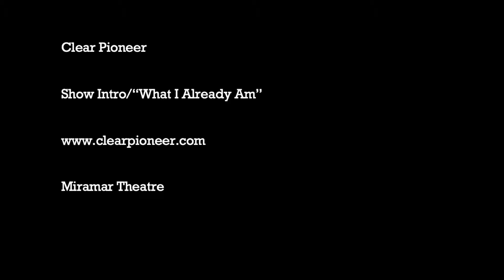Clear Pioneer - Show Intro/What I Already Am - Live @ Miramar Theatre 3.29.2019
Milwaukee, 3.29.19 - With a fittingly dramatic entrance, Clear Pioneer show off their tight synth pop sound and showcase Spectron Lights' impressive lighting setup.